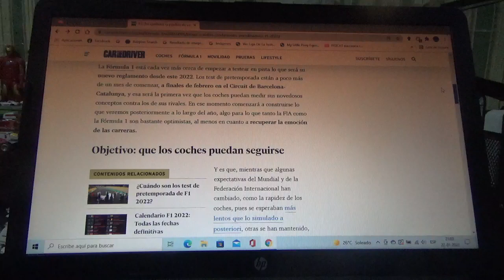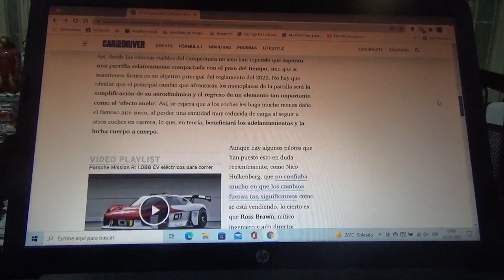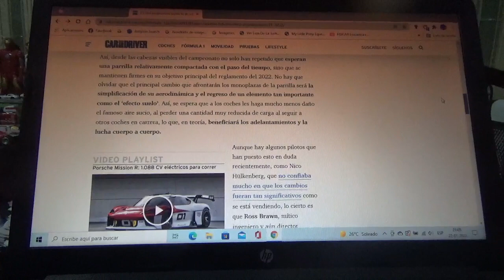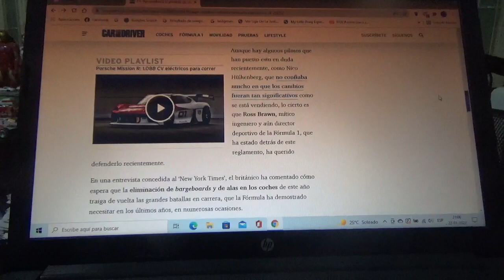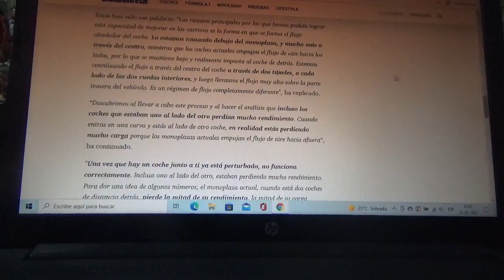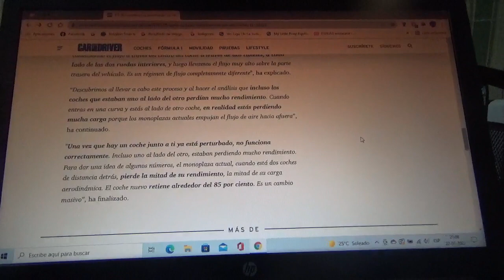Ross Brawn explica como será el rendimiento aerodinámico de los nuevos F1 de 2022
El director deportivo de la categoría reina del automovilismo mundial aclara como se espera que los nuevos coches disminuyan su capacidad de perder rendimiento al perseguir a otros vehículos